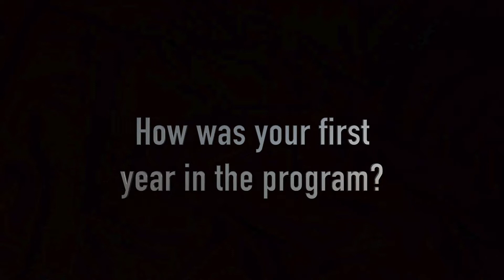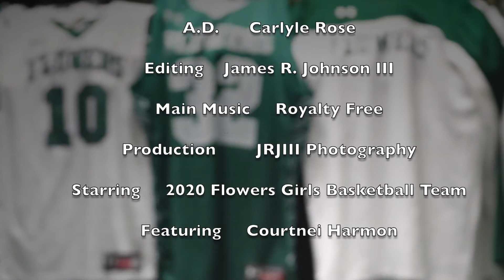Courtnei Harmon Players Chatroom 2020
Players of the Lady Jaguars share their thoughts on the past season and the future of the program. Enjoy

Due to COVID19 the Maryland State Playoffs were cancelled. The Lady Jaguars of Charle H. Flowers High School in Springdale, MD were heading to Towson University for the semi-finals as they received the word about the cancellation. As the Defending State Champions the Lady Jaguars were position to repeat and make more history as they had an undefeated season. Lead by the returning P.G. County Player of the Year & All-Met Player Kaniyah Harris, shooting star Taniyha Hogg (can knockdown 3's from anywhere), rebound and scoring threat Syndei Harmon, all-around player LaShawna Robinson, and scoring threat Kristian Harris the Lady Jaguars were disappointed to have the season cancelled but understand that life and health is much more important.

Following the journey of their season through the next series of videos.

Twiter @chflowersladyh1